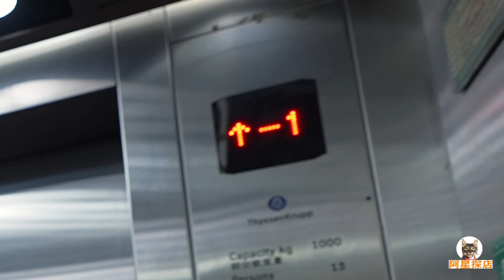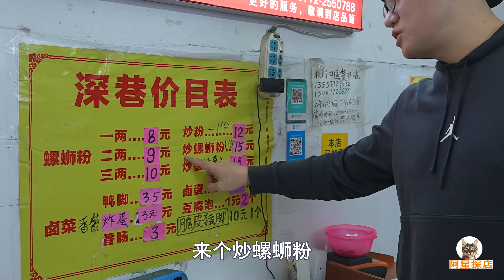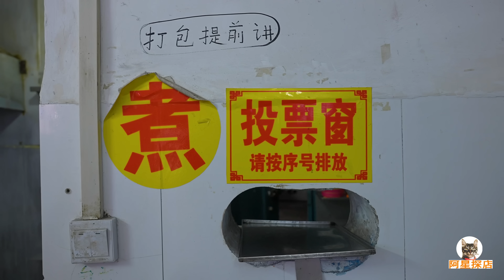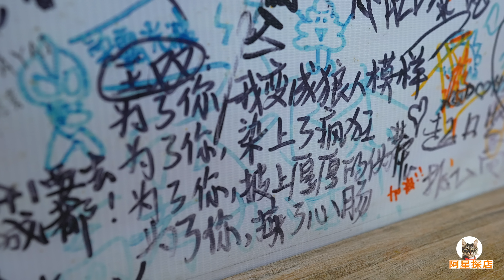广西柳州螺蛳粉，阿星吃粉一日游，酸辣浓郁汤粉，红油卤味配菜The snack snail rice noodle in Liuzhou, Guangxi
提起广西柳州，首先想到的就是大名鼎鼎的螺蛳粉，这是一座有味道的城市。满大街都是酸香浓郁的螺蛳粉店，每个当地人心中都有属于自己的味道，顺滑的米粉，鲜美的汤汁，鲜亮的红油让人欲罢不能。阿星开启螺蛳粉一日游，汤粉，干捞粉，炒粉，各式各样的螺蛳粉一网打尽。
When mentioning Liuzhou, Guangxi, the first thing that comes to mind is the famous snail rice noodle. This is a city with a taste. The streets are full of snail noodle retaurants with a strong sour aroma. Every local has their own taste in their hearts. The smooth rice noodles, delicious soup, and bright red oil make people want to eat. Axing started a one-day tour of snail noodle, soup noodle, dry noodle, fried noodle, and all kinds of snail noodles.